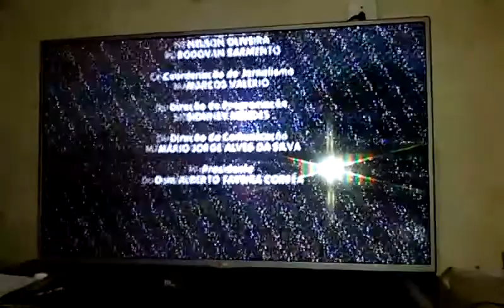Nazaré Notícias - Encerramento(30/04/2018)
(c)2018 TV Nazaré
TV Encontro - Canal 26(Santarém)